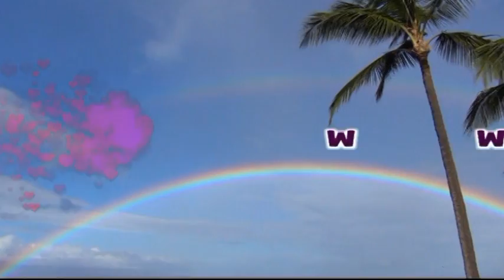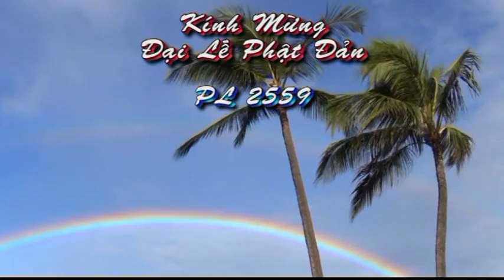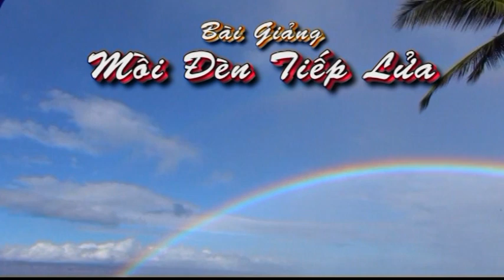Mồi Đèn Tiếp Lửa - Thầy Thích Pháp Hòa giảng tại Chùa Hải Đức ( May 24 , 2015 )